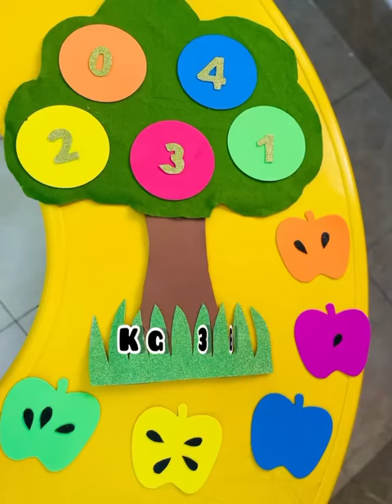Reema_International_School 🟢Math activity🟢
🟢Math activity🟢
🩷KG3B🩷
🌺T:Israa 🌺